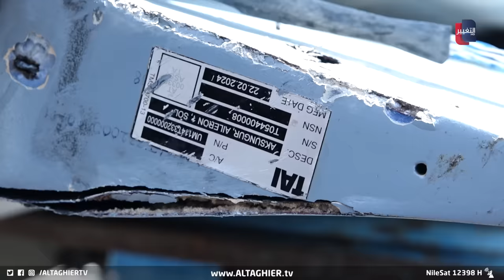شهود عيان من مكان سقوط الطائرة المسيرة في كركوك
موقع قناة التغيير الفضائية  الالكتروني